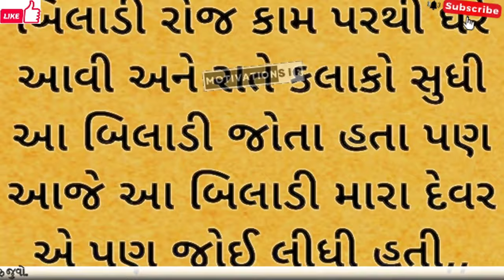દેવરે મારી ગુફા | gujarati story | kahani | family story | motivational story | varta | short story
Other STORY Videos -

Your QUERIES -
Gujrati story
emotional story
Gujrarti stories
 moral story
Gujrati kahaniya
Gujrati warta
Moral story
Suvichar
Stories story
Motivational story
Gujrarti varta
Gujju story
Motivational video
family story
heart touching story
gujrati story
love story
gujarati news
educational video